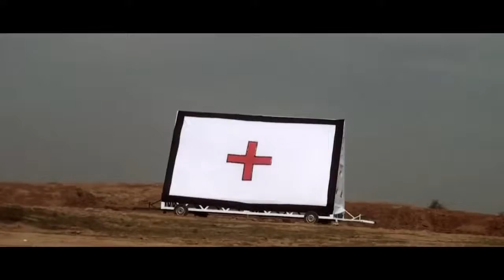testing video, taking out moving and stationary using BARQ Missile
Pakistan GIDS SHAHPAR II UCAV testing video, taking out moving and stationary using BARQ Missile